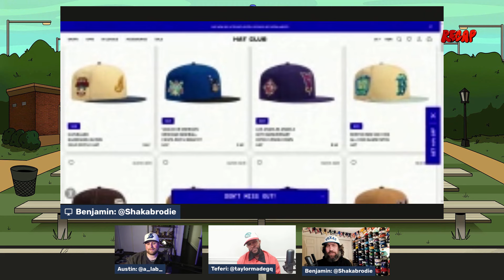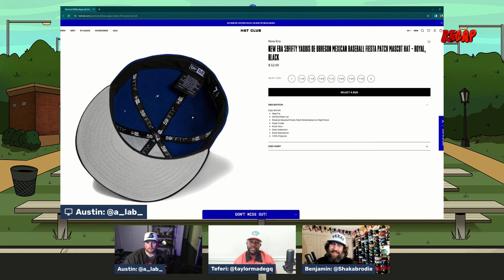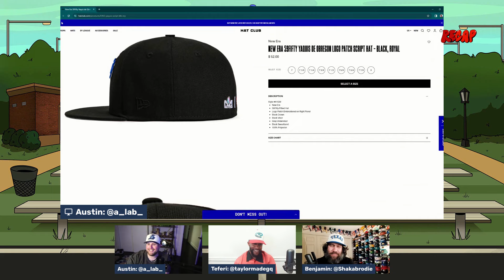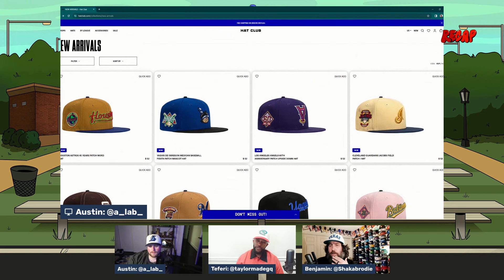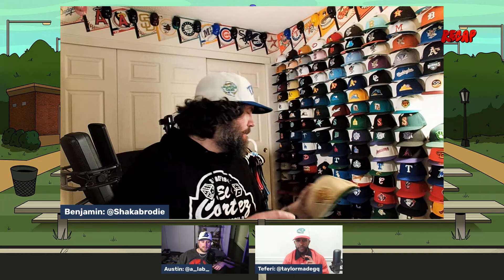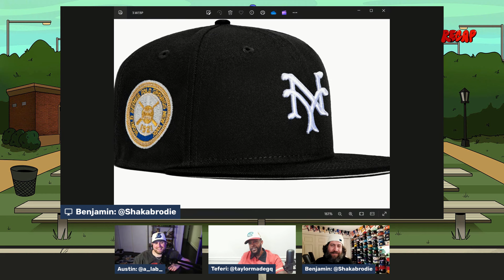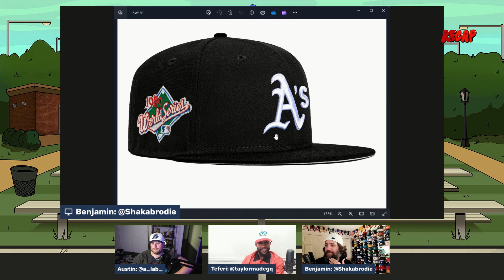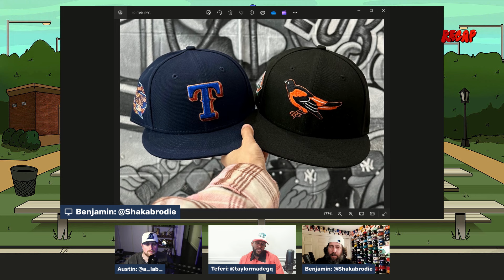ReCap Episode 66: Para Mi Gente!!!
Hey Gang!! We are back!! This time with the latest episode of Recap where the boys break down our site sleepers, dive into the latest Color Story, as well as take a look at the City Sleeps restock. & Finally we have a special guest in the show and we sit down with AB also known as our brother WilderFitteds to break down the latest pack dropping in Hat Club LA, Para Mi Gente. So sit back, relax, and hang out with the crew!